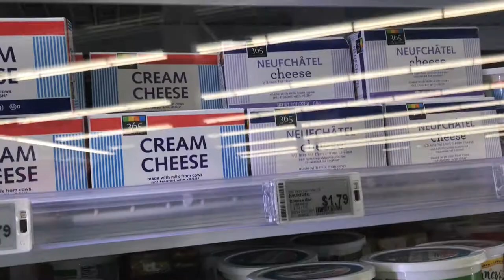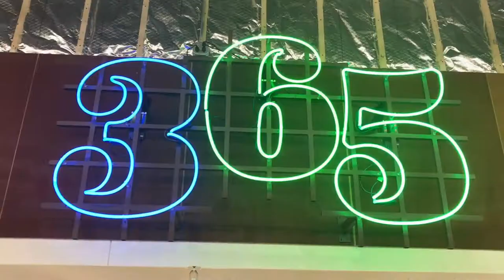365 - Whole Foods' NEW Affordable Store in Cedar Park, TX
David​ and I got to explore the new 365 by Whole Foods Market (Cedar Park, TX)​ today and it was AMAZING!

How do we shop cedarpark365 ? We vlog it!